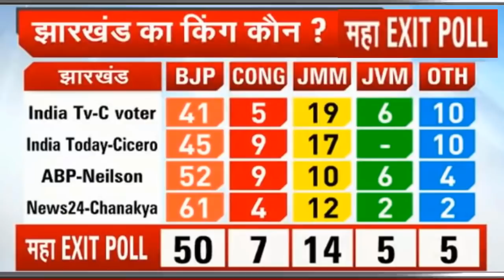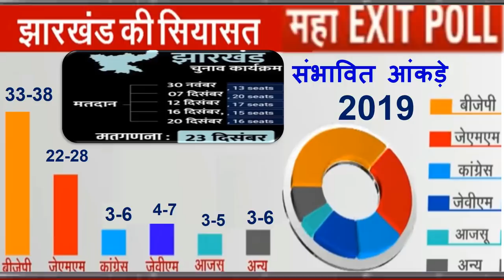महाराष्ट्र - शिवसेना,एनसीपी,कांग्रेस गठबंधन के बाद | झारखंड विधानसभा चुनाव | 81 सीट Opinion poll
महाराष्ट्र - शिवसेना,एनसीपी,कांग्रेस गठबंधन के बाद
झारखंड विधानसभा चुनाव
   81 सीट Opinion poll
  Breaking news today
kishan news
news 2019
new vacancy
bharti police
ipl news